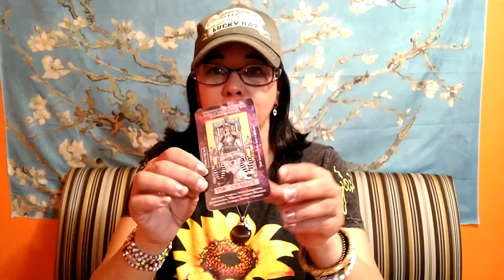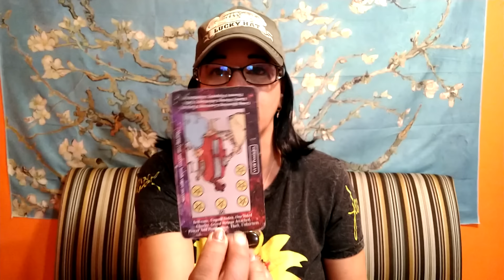Aries ♈ Sent from heaven 🙏 Admiring your strength Huge upgrades your ex is still in denial 😭😭